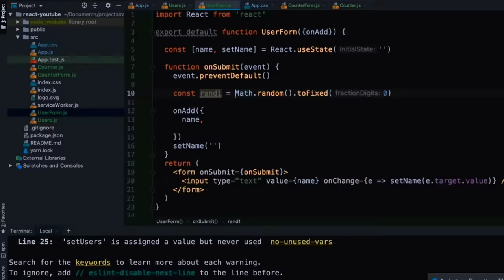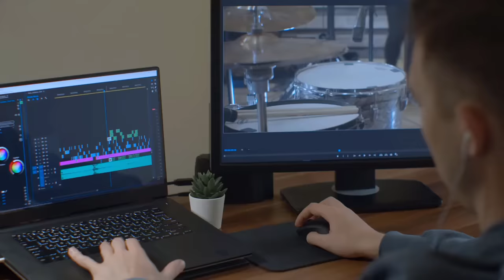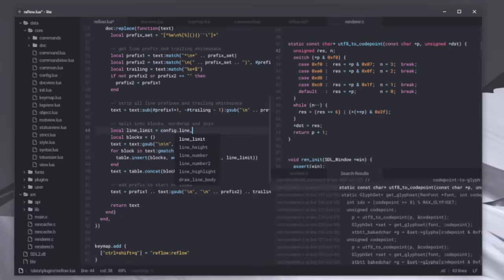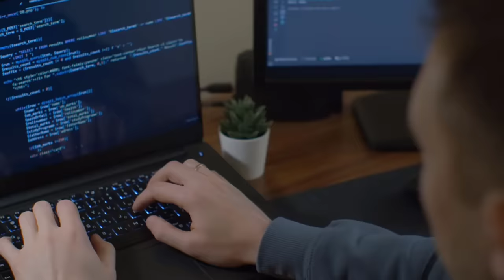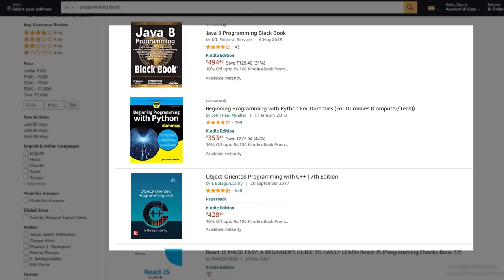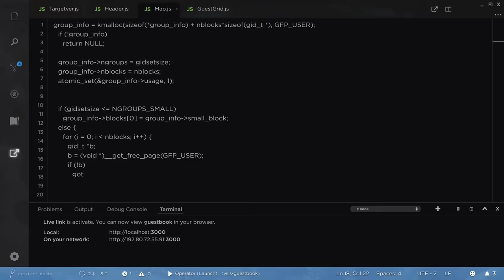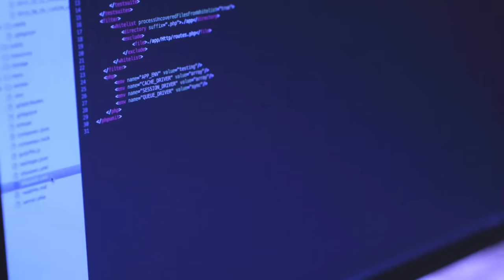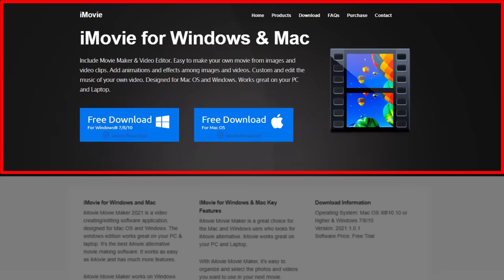How does Software Become With Full Information? – [Hindi] – Quick Support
How does Software Become With Full Information? – [Hindi] – Quick Support. आज की इस विडिओ में सॉफ्टवेयर कैसे बनाते हैं और उसे बनाते वक़्त किन किन बातों का ध्यान रखना पड़ता है इन सबकी बात करेंगे. तो अगर आपको सॉफ्टवेयर सही तरीके से बिना किसी गलती के बनाना है तो इस विडियो को अंत तक जरुर देखे.